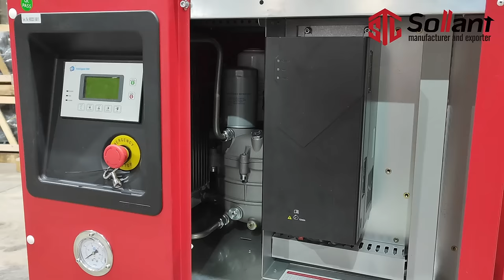Single Phase Rotary Screw Air Compressors --- Air Compressor Specialist SOLLANT Group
Rotary Screw Air Compressor (Single Phase) With Tank and Air Dryer & Filtration System. Best Priced Rotary Screw Air Compressors for Sale.
Sollant has been involved in research & development, manufacturing, sales & marketing, and services of Compressed Air Systems. Sollant strictly abides by the international ISO9001 quality management system standards, from R & D to manufacturing to quality inspection, every process is strictly monitored & controlled. Keeping product quality on top, Sollant owned several core technology patents and also got certified by CE, ISO, ASME, French BV, and other international certifications.

Single-phase 220V is suitable for a wide range of scenarios, wide-voltage use, frequency conversion technology, small starting current, and residential electricity consumption, and the cost is about half of industrial electricity consumption. 220V frequency conversion motors are 50% more energy efficient than ordinary motors

1: The industry's characteristic single-phase permanent magnet variable frequency air compressor manufacturer
2: Five-fold separation technology with independent intellectual property rights to ensure that the export oil content is controlled at 2ppm;
3: Back to the original core, six heavy-duty bearings are used, connected by Morse taper, and the vibration frequency is controlled within 1mm/s;
4: The efficiency is as high as 95%, "IE4" high energy efficiency motor